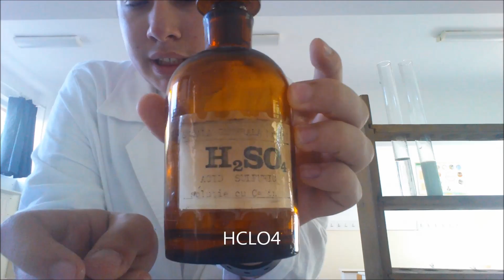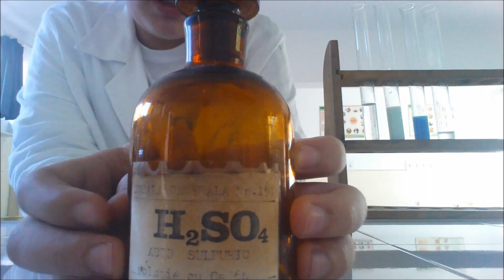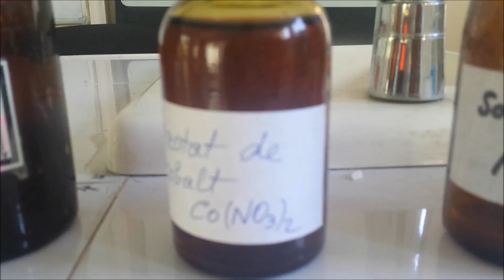SWIFT FACE EXPERIMENTE CHIMICE (Reactii Chimice)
Special Thanks to 'Doamna de Chimie'.
V-a placut? Nu uitati sa lasati un laic, subscraib, coment si sa dati ser. :)))